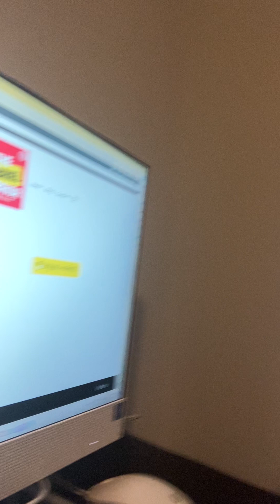MY OCD drives me INSANE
I hope to get enough views and subs to where I can have memberships with perks for you soon!